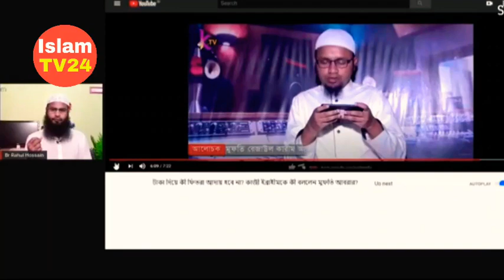ফিতরা প্রসঙ্গে : মুফতী রিজুয়ান রফিকী এবং মুফতী রেজাউল করিম আবরার এর প্রতারণা l ব্রাদার রাহুল হোসেন